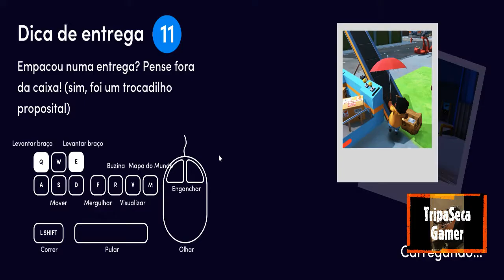TripaSeca Gamer TOTALLY RELIABLE DELIVERY SERVICE